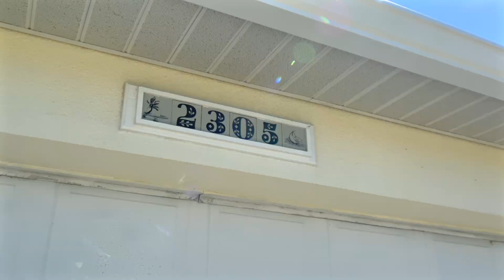2305 SW 19th Pl Cape Coral, FL, 33991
Exceptional 3-bedroom pool home located off Veterans Parkway near Surfside Blvd in Cape Coral. Oversized, screen lanai with a pool leaves plenty of room for entertaining.

The master bedroom features a King-size bed, the spare room has two twin beds and the third room has a Full-sized bed.

When the grandkids come to visit, you won't have to worry about space. The kitchen and bathrooms are updated with granite counter tops and the kitchen overlooks the living area for easy entertaining. Do not miss out on the opportunity to call this place home this season.

Real Tours produces award winning Real Estate marketing, helping local agents sell homes quickly.

Property:

2305 SW 19th Pl Cape Coral, FL, 33991

Agent:

Jessica Gallagher
SWFL Real Estate Services